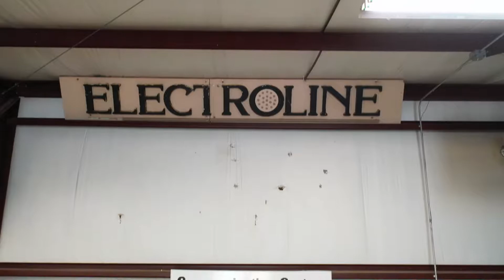EDCi's 40th Anniversary Video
EDCi/Electroline celebrated 40 years in business in September 2019. Watch this video to see how we got there and what is important to us.